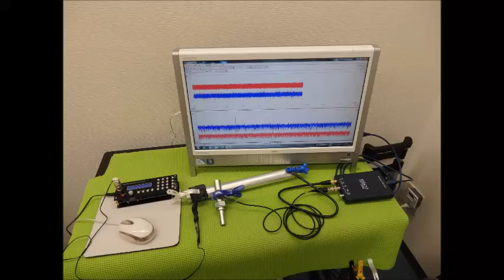オリジナル超音波システムの開発技術 ultrasonic-labo